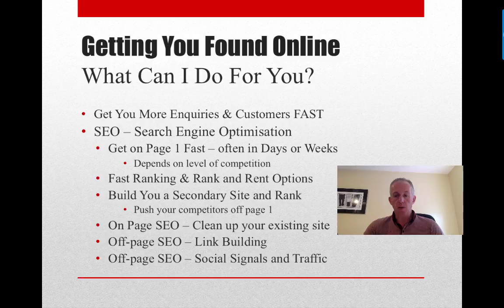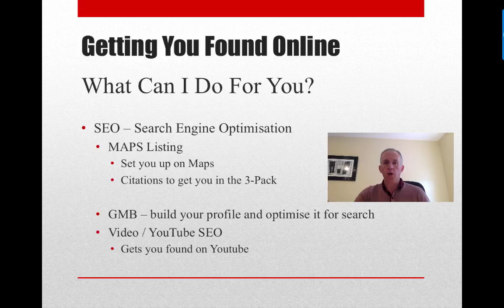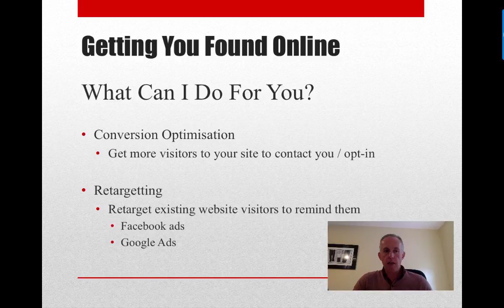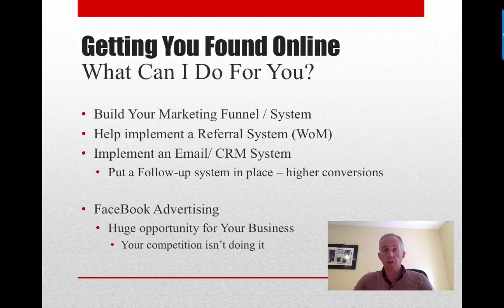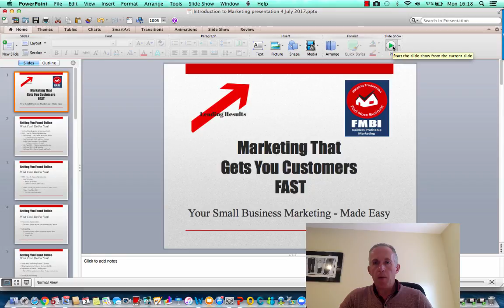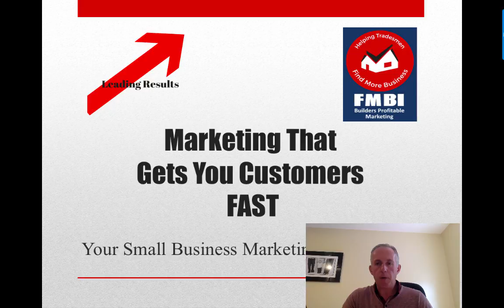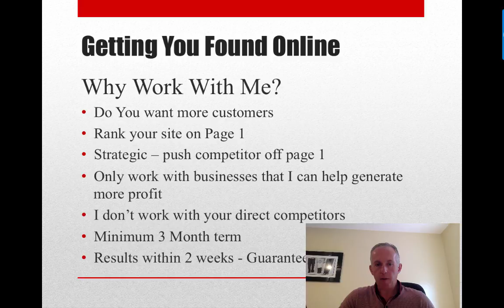Intro to marketing video 7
SEO for small business. Small business marketing that gets results fast. Gets you more new business leads, enquiries and customers with simple, affordable and effective marketing. Gets profitable business results guaranteed

Table of Contents:

00:00 -

Marketing That
Gets You Customers
 FAST
00:29 -
30:56 -

Marketing That
Gets You Customers
 FAST
31:02 -